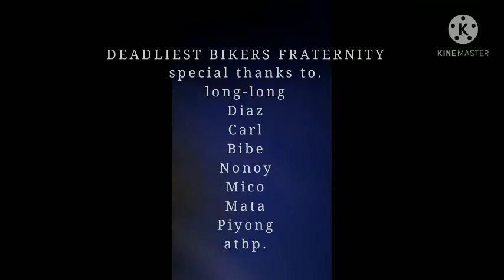SOUTHWOODS single mode one player please insert coin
masarap mag bike lalo kapag hapon dito sa southwoods ng laguna masaya buong katawan mo ramdam mo pag ka wala ng taba tara at sanahan nyo ako sa aking pag lalakbay dito sa deadliest biker fraternity group mag isa lang ako nyan wala ako mga kasana kasi mga sira bike nila pero di ako nawawalan nng gana na di mag bike ppangarap ko mag ka bike dati nung nata pa ako kaya goodluck sana mag subscribe ka at like button para sa ausunod ma kabanata ng buhay ko as a bikers